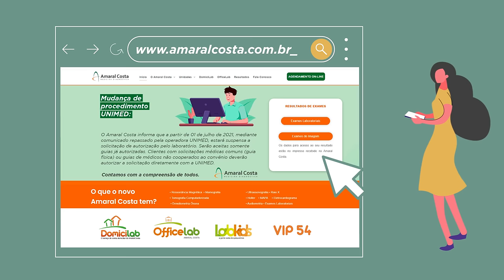AGENDAMENTO DE EXAMES ONLINE | AMARAL COSTA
Quer programar seus exames rapidamente? Nosso serviço de agendamento online está disponível no site! 😄

📹 Preparamos um vídeo explicando tudo o que você precisa saber: basta selecionar o exame, inserir seus dados e escolher a melhor data e horário.

Acesse amaralcosta.com.br e veja nossas soluções para você.